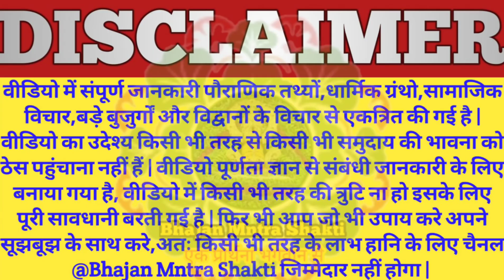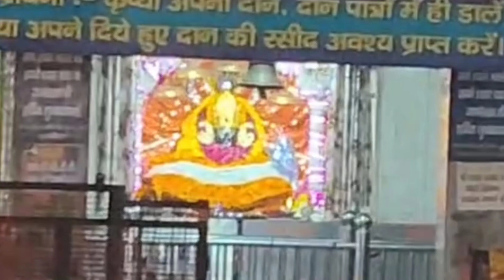Chulkana Dham | पुजारी ने बताई दर्शन को लेकर बड़ी बात | मंदिर जाने से पहले इस बातचीत को ज़रूर सुने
On Recorded Live  Voice Call
❤Shri Devendra Pujari, Chulkana Dham (Haryana)
🤎Sonu ji, Shyam Bhakt, (Agra)

chulkana dham
chulkana dham kaise jaye
chulkana dham pipal ka ped
chulkana shyam mandir
hare ka sahara baba shyam hamara
baba shyam ka mandir kab khulega
khatushyamji mandir closed
baba shyam ka mandir band
shyam darbar ke pat huy mangal
khatu dham kab khulega
khatu shyam
khatushyamji
khatushyamji ke darshan kaise kare
khatu dham ki bhid
khatu shyam darbar
shyam baba ka darbar
khatu naresh darbar
khatushyamji ka mela
baba shyam ka mela
khatushyamji ke chamatkar
baba shyam ke chamatkar
shri shyam darshan
lakhdatar
mera sarwesher mera shyam
khatu wala shaym
baba shyam ka utsav
khatu shyam ji kab jana chahiye
shish ka dani
khatu dham ki jankari
baba shyam ki jankari
khatu dham ki latest news
baba shyam ke darshan kaise kare
khatushyamji vip darshan
khatu dham ke vip darshan
khatu dham kaha par hai
khatu dham falgun mela
khatu dham ka lakhi mela
baba shyam ka mandir kab tak khulega
khatu dham latest news
khatushyamji mein darshan kab se hoge